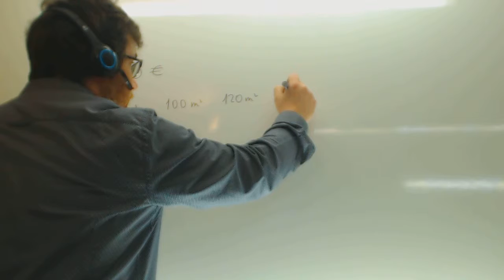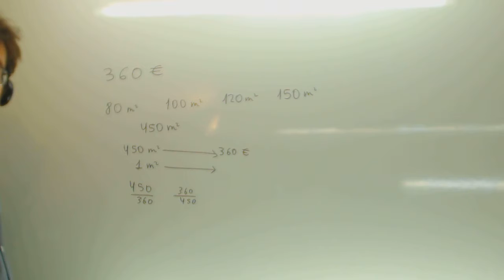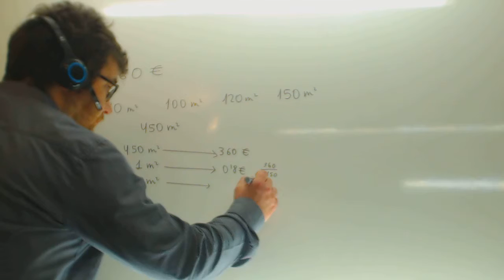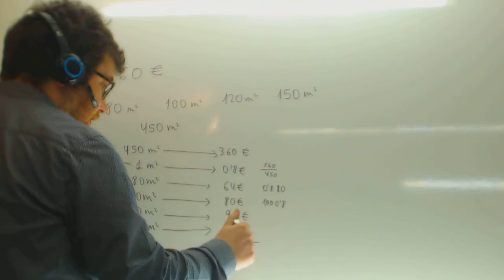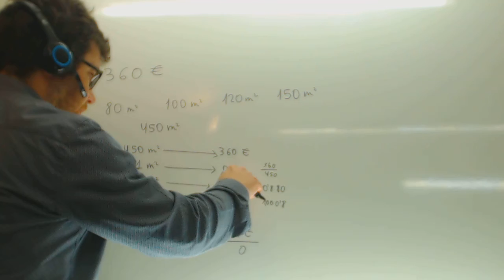Proporcionalidad Reduccion a la unidad Reparto Matematicas 1º ESO Academia Usero Estepona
Proporcionalidad Reduccion a la unidad Reparto Matematicas 1º ESO Suscríbete a nuestro canal en Youtube para ayudarnos a seguir creciendo Academia Usero en Estepona, el centro de formación con más vídeos en Internet del Mundo presenta